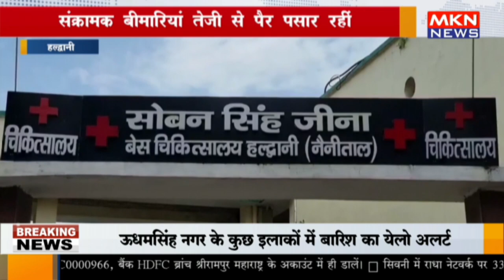हल्द्वानी - संक्रामक बीमारियां तेजी से पैर पसार रहीं